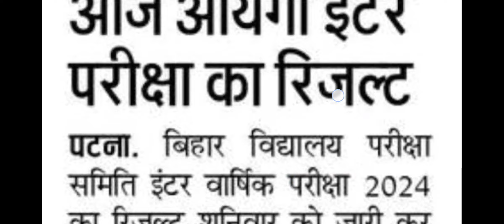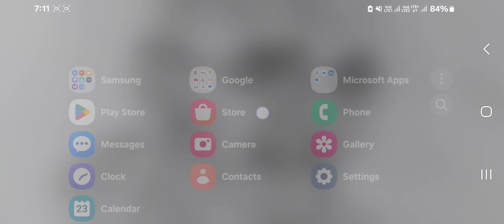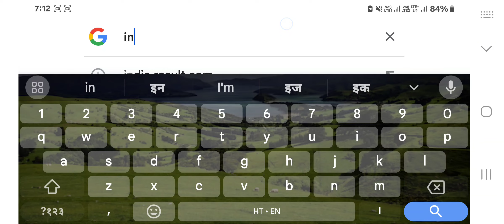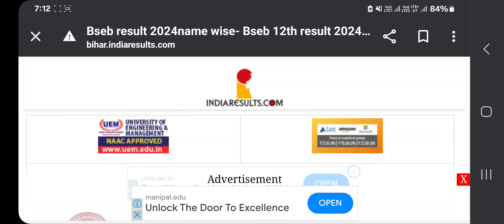बिहार बोर्ड इंटर रिजल्ट 2024 कैसे चेक करे//bihar board 12th result 2024 kaise check kre